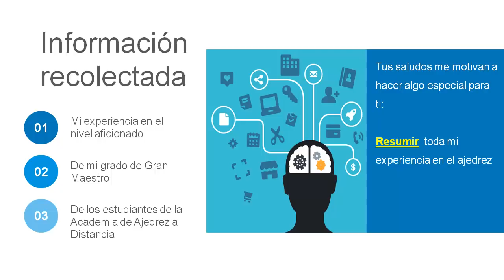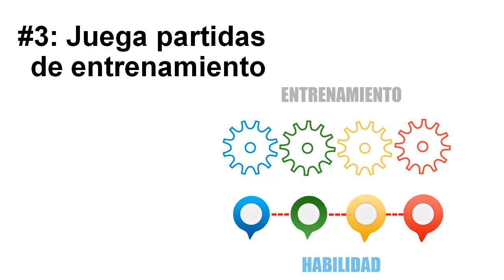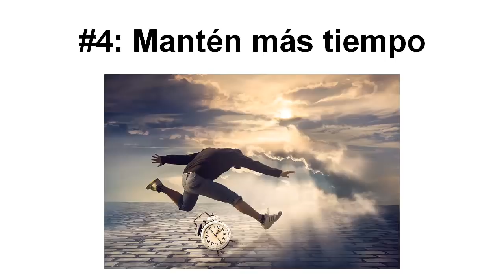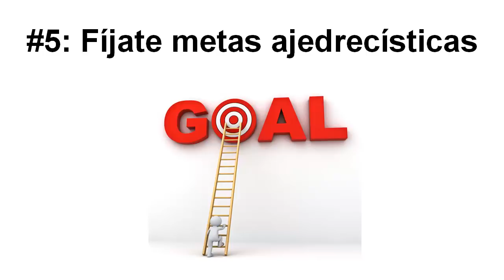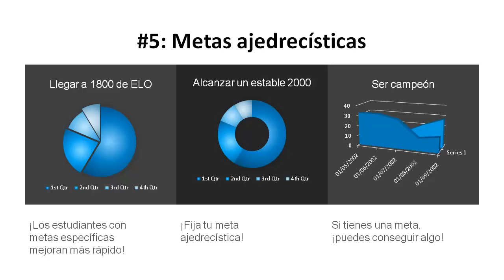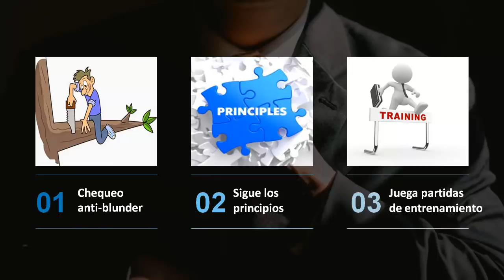5 lecciones aprendidas de 25 años en el ajedrez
Tengo una enorme base de experiencias de las que puedo inferir qué es lo que realmente funciona para progresar en el ajedrez y qué no. Estas 5 lecciones surgen de mi experiencia profesional de 25 años con el ajedrez como jugador –desde aficionado hasta gran maestro–, con mis alumnos en persona y en lo visto con mis estudiantes de la Academia de Ajedrez a Distancia.

♕ CURSOS GRATIS:
"Plan de entrenamiento para mejorar tu ajedrez rápidamente"